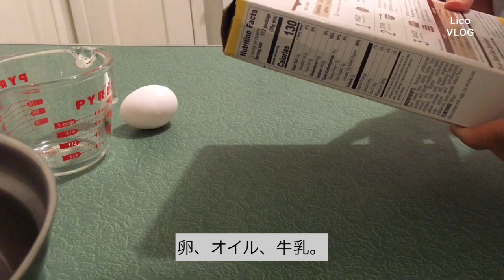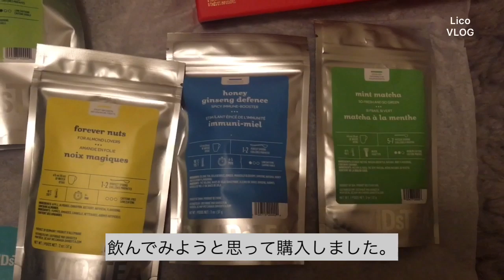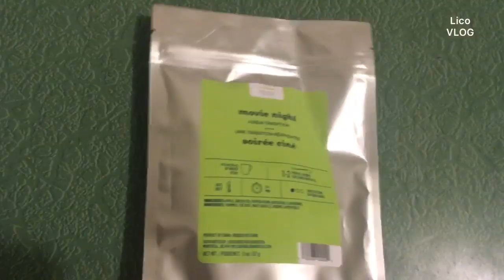アメリカ生活:なんでもない日常Vlog Lico Vlog 2019.12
寒い日は、
おうちでゆっくり過ごすことが多いです。